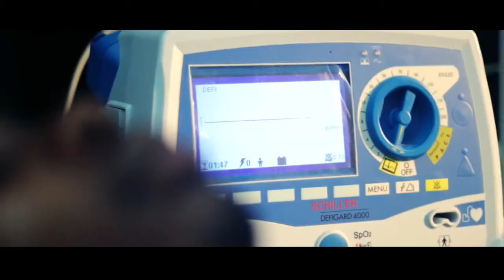KI LE OLESE Official Video